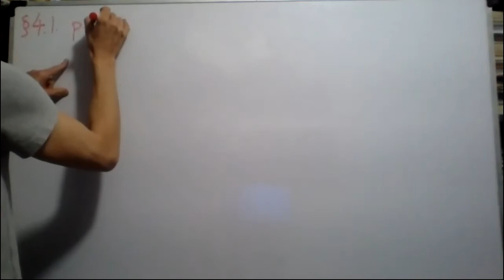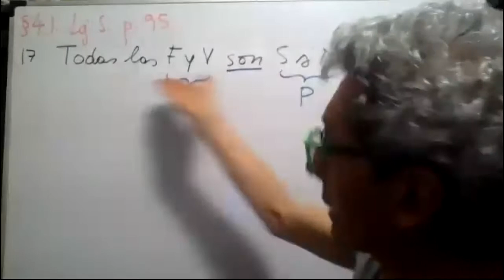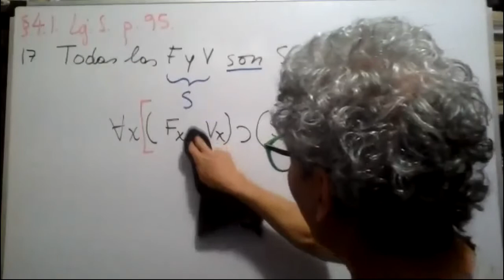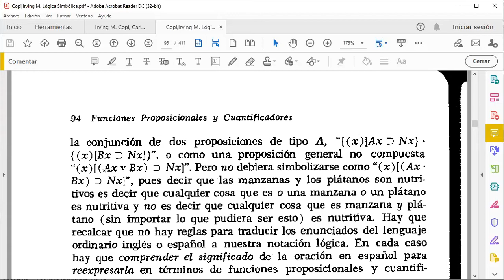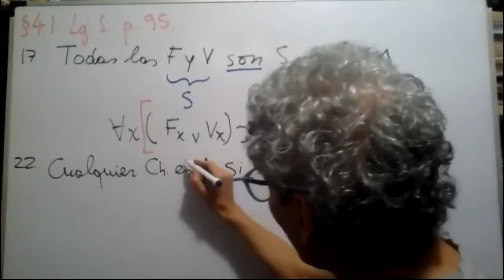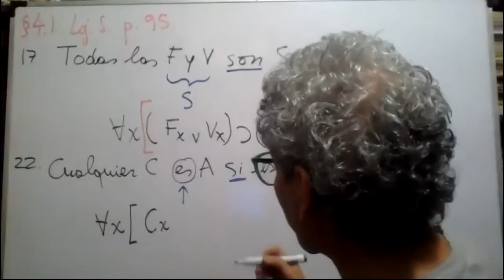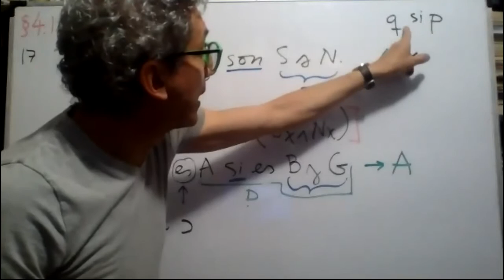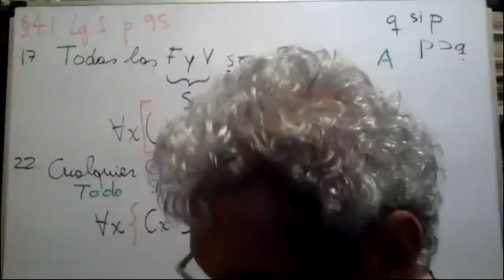Copi, 4.1, p. 95. Ejercicios 17, 22.